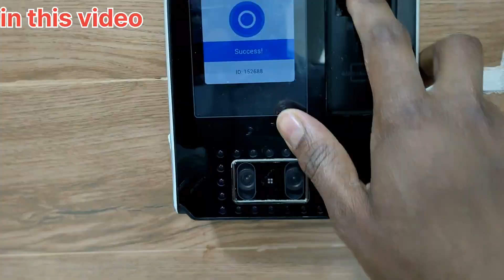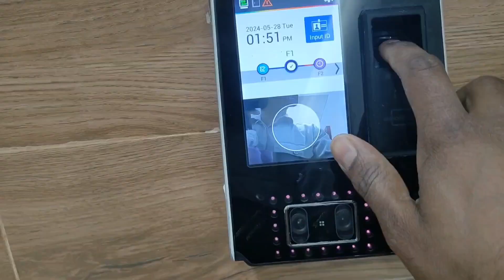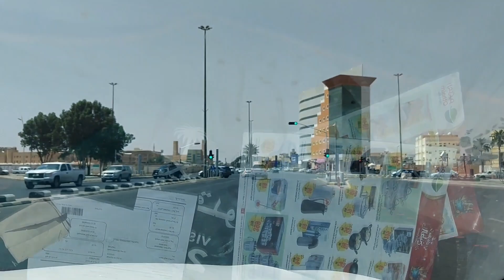saudi me 32 saal ho gya सैलरी आने पर क्या 2 होता हैsaudiarabia